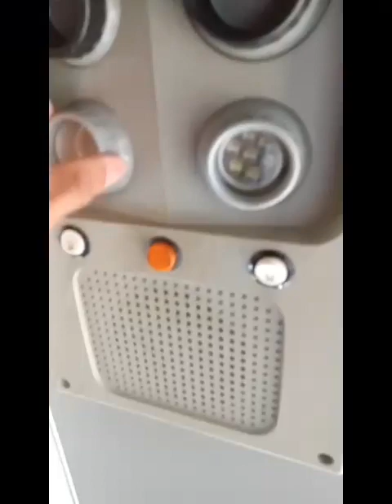NJT Route 87 Hoboken Path Via JSQ | #5397 NABI 416.15 40-SFW (Suburban)